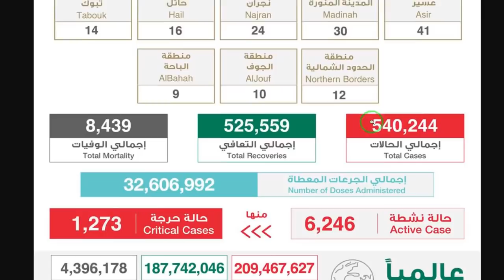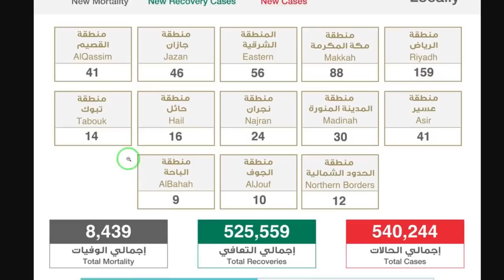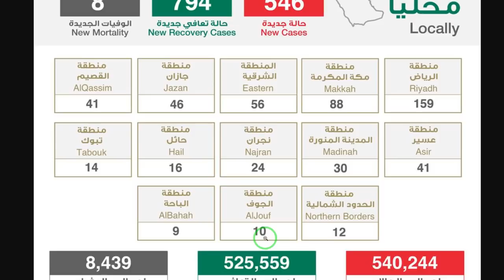Ministry Of Health | 18 August 2021 | Saudi Arabia | Today Health Report | Gulf Life Hindi